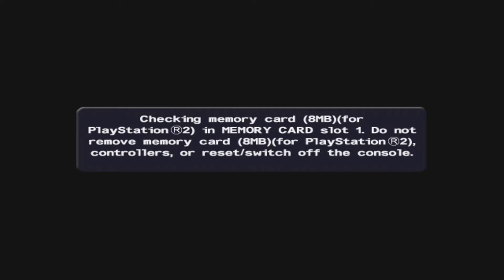Backyard Football 2008 Part 1